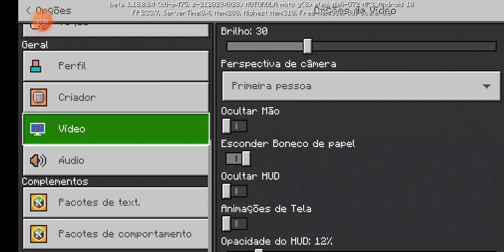a melhor addon do homem aranha!!!!!